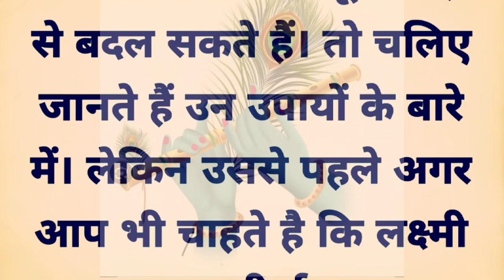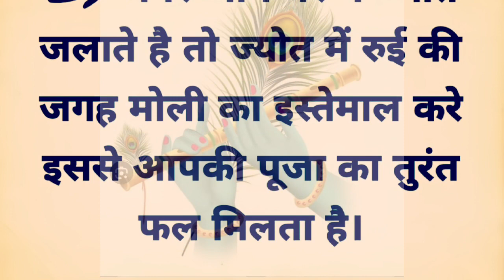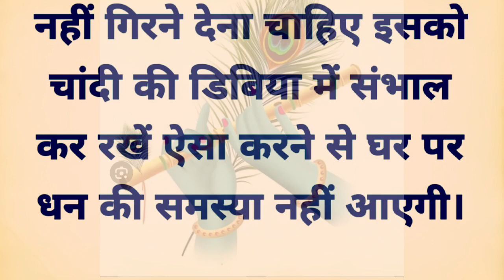चुंबक की तरह खींचा चला आएगा पैसा बस करना होगा यह काम।